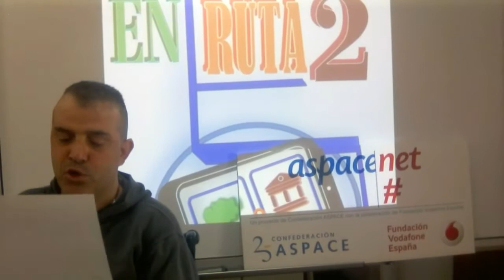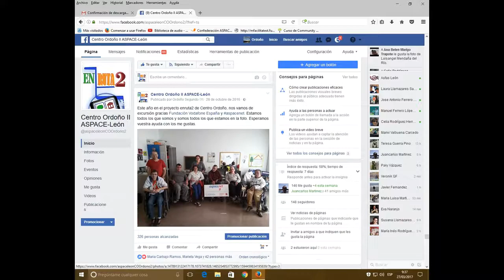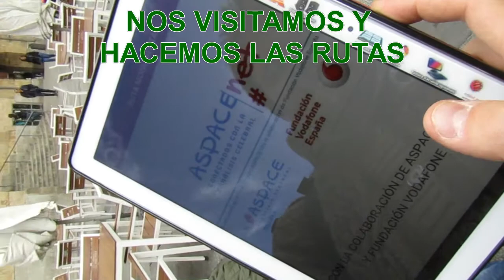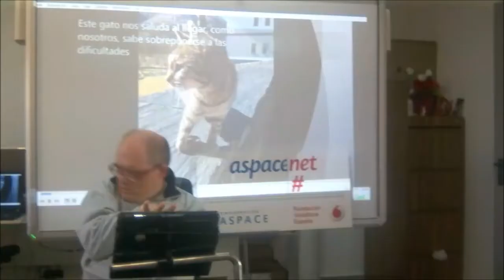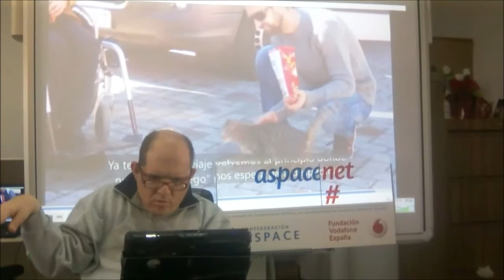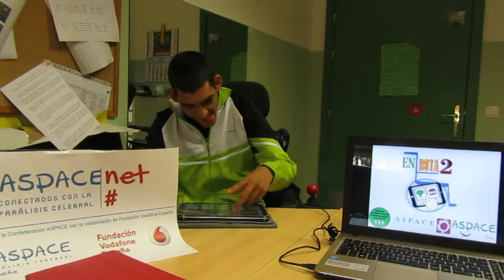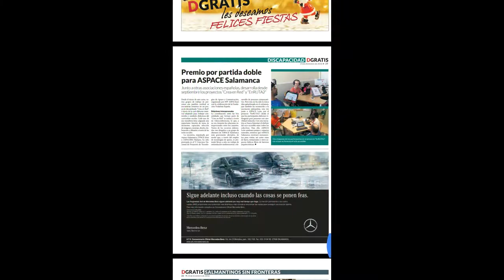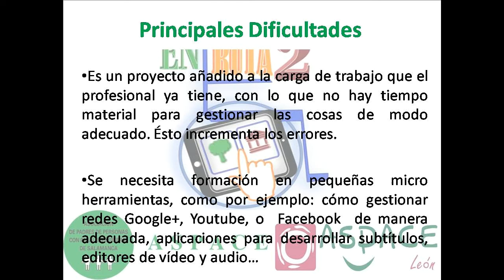Videomemoria enruta2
Proyecto de ASPACEnet con la colaboración de Fundación Vodafone España realizado por ASPACE León y ASPACE Salamanca que consiste en la creación de vídeoguias para personas con movilidad reducida.